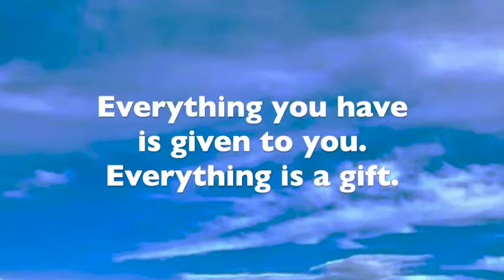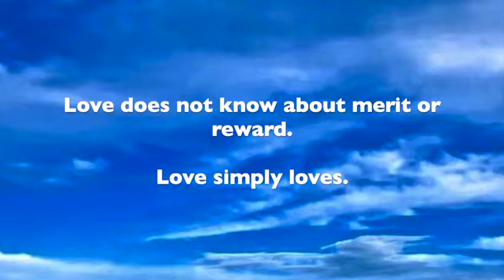Everything is a Gift. No merit whatsoever.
Everything is a Gift. Bodhidharma & the Emperor Wu of the Liang Dynasty discuss doing good and merit, or the lack thereof.